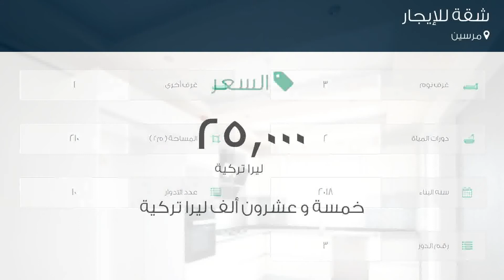شقة للإيجار في مرسين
تفاصيل العرض:-

رقم: 4801806

ميزات:-

3 الغرف, 1 غرف أخرى, 2 عدد دورات المياه, 10 عدد الأدوار, 3 رقم الدور, 2018 سنة البناء, مسبح, سكني, حديقة, صالة